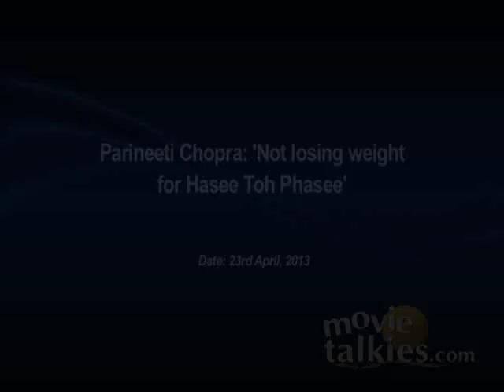Parineeti Chopra: 'Not losing weight for Hasee Toh Phasee'